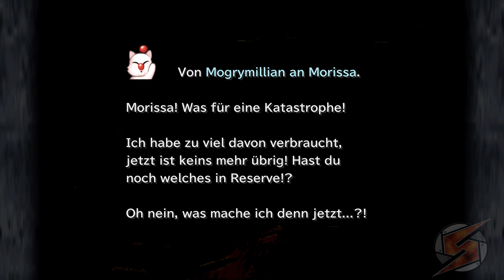Final Fantasy IX Walkthrough Teil 89 mit Kommentar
Natürlich hält er sich nicht an sein Versprechen.